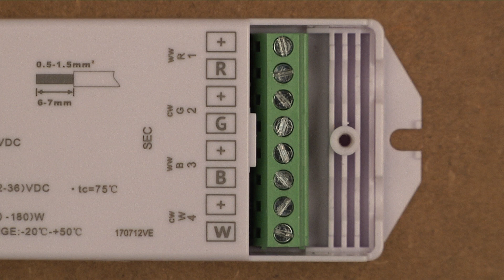LED Anleitung - Teil 10: LED-Beleuchtung mit einstellbaren Farbeffekten - einfach realisiert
Kurzes How-To Video zum Aufbau einer LED-Beleuchtung mit einstellbaren Farbeffekten. Es werden RGBW-LED-Streifen und eine Funksteuerung eingesetzt.